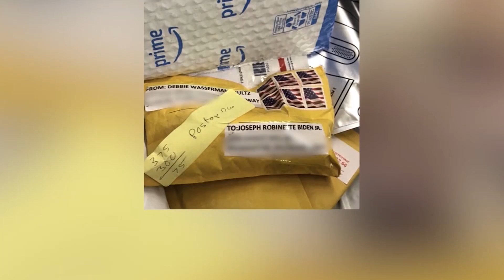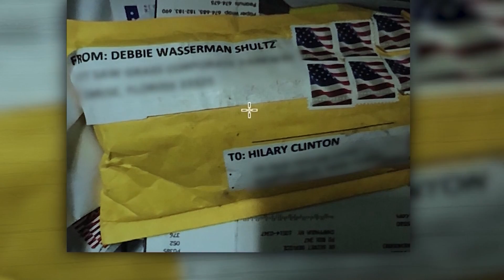9th package addressed to Joe Biden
9th package addressed to Joe Biden